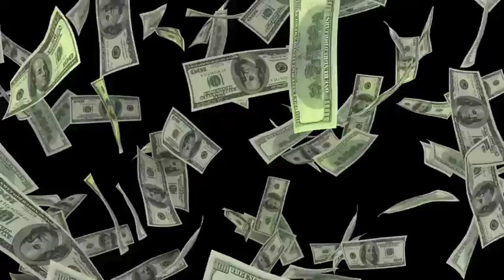Short Beta Superchatters